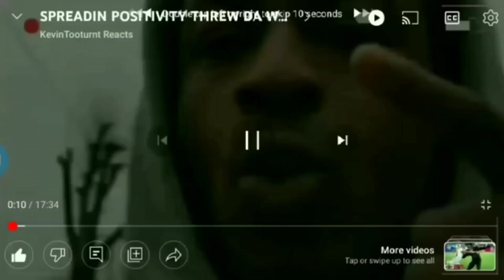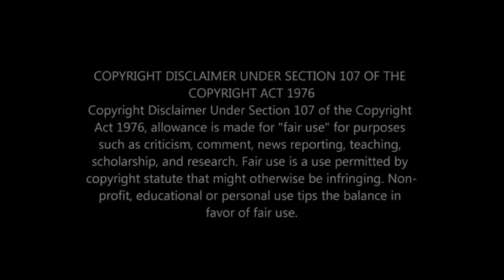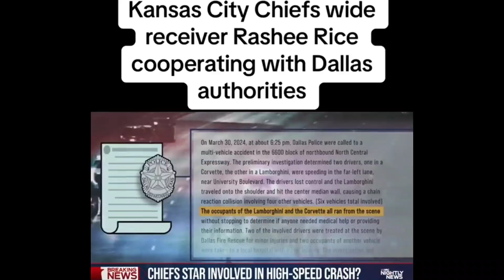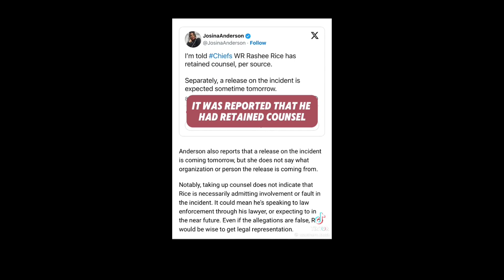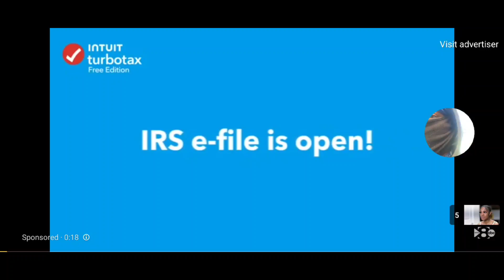RASHEED RICE DIS WILD NOT GONNA CAP HIT 6 CAR SPEED RACIN IN DALLAS FLED FROM WAT HAPPEN SB CHAMP💪🏾🔵